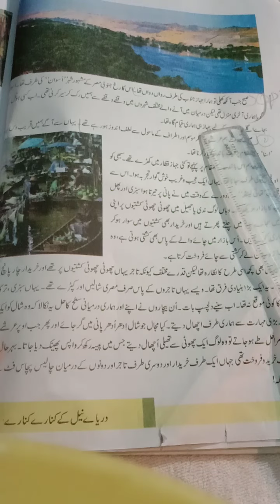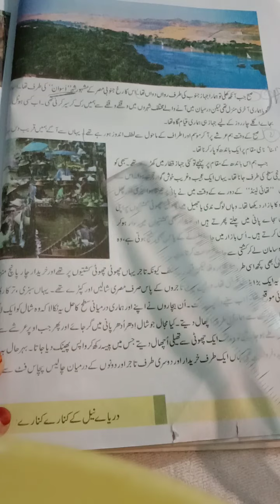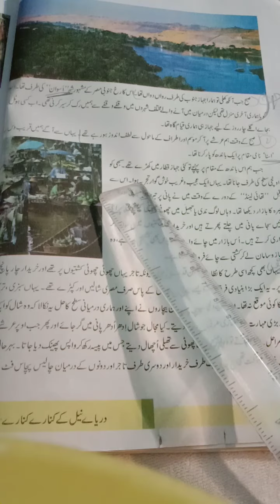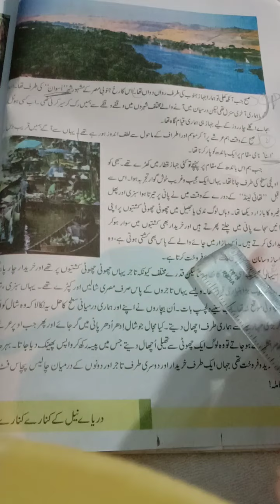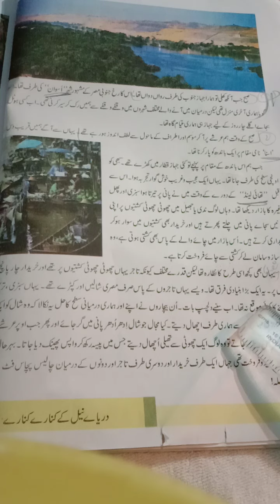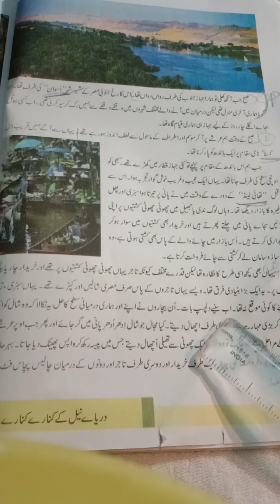8TH CLASS URDU 4TH LESSON DARYAYE NEEL KAY KINAREY KINAREY PART 02